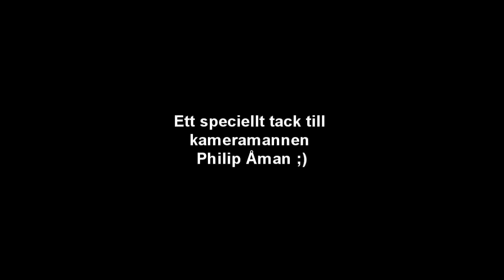Forspaddling SkandiaMäklarna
SkandiaMäklarna på forspaddling hos Nyköpings Forspaddlare som en del av deras sponsorpaket. Stort tack för ert stöd och varmt välkomna åter!